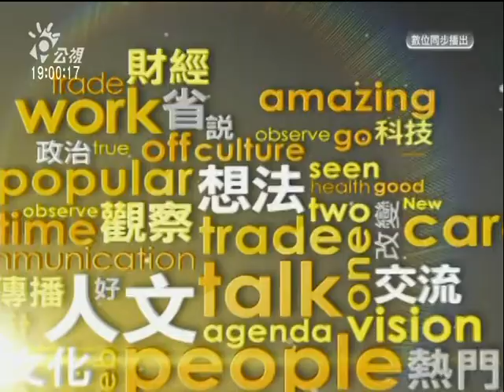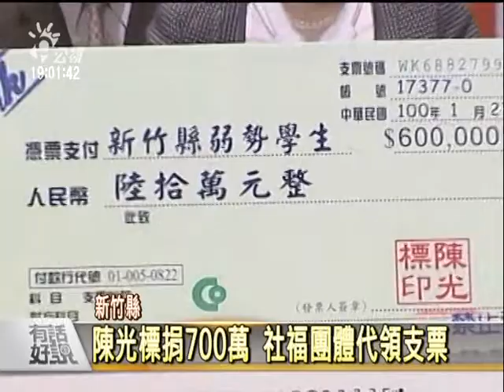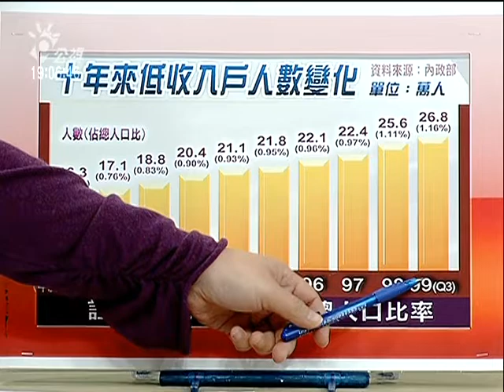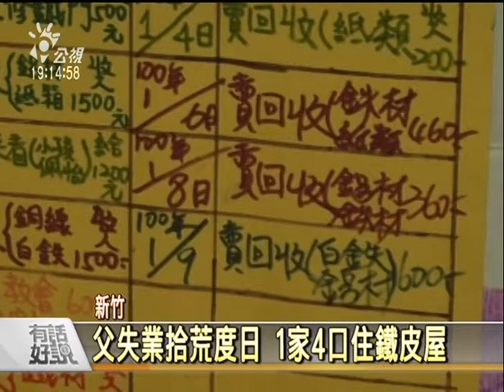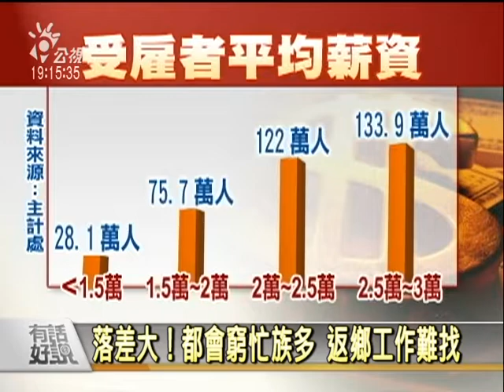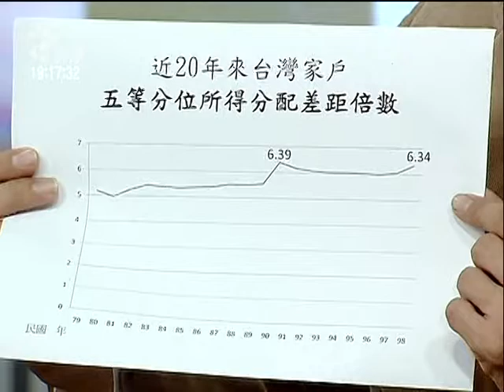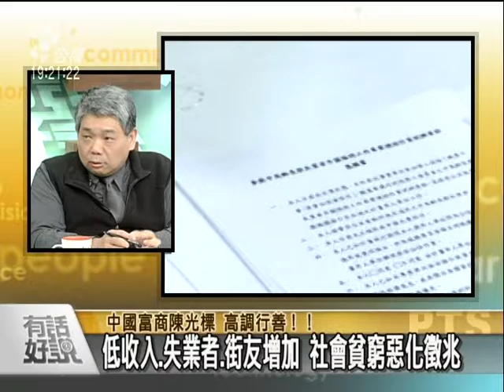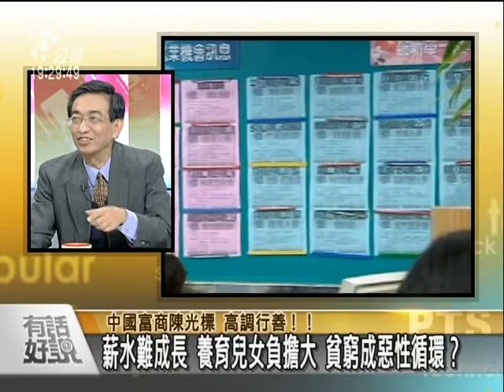20110128中國富商高調行善，台灣貧窮問題多嚴重-1